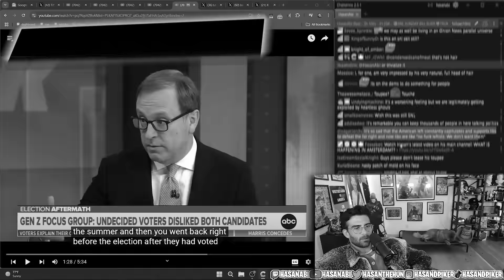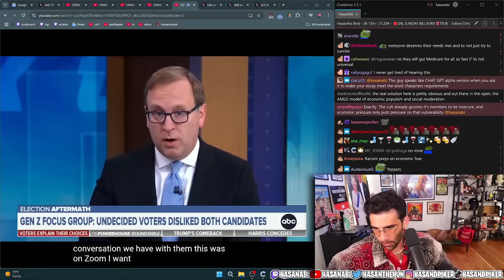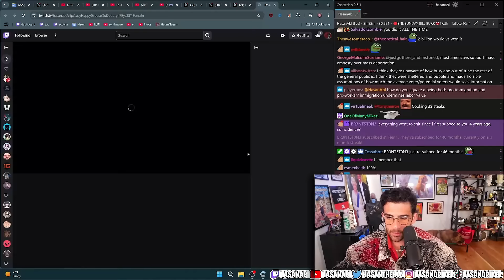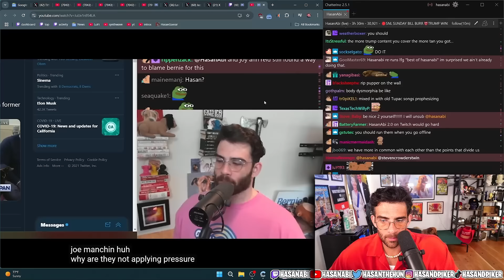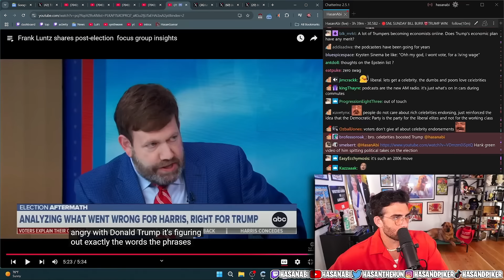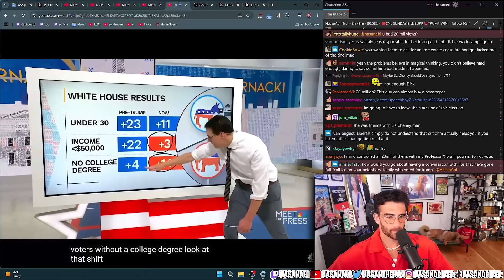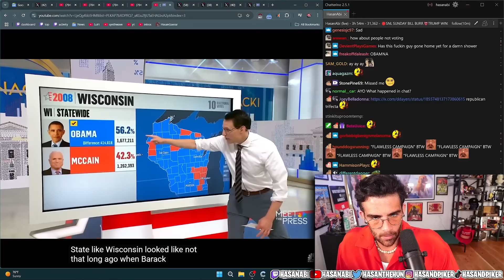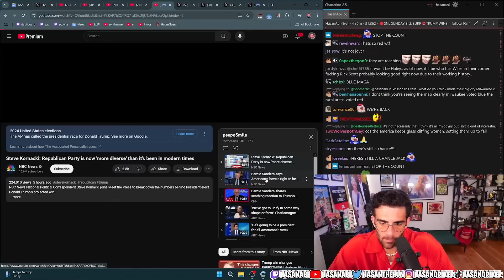Why The Left Feels Betrayed By Democrats | Hasanabi Reacts